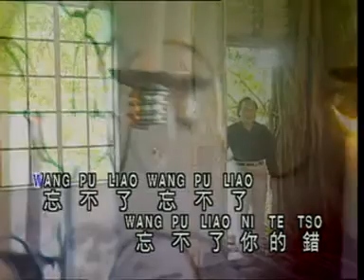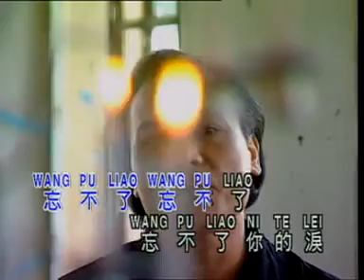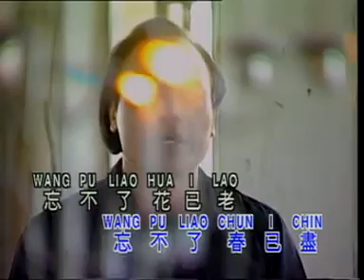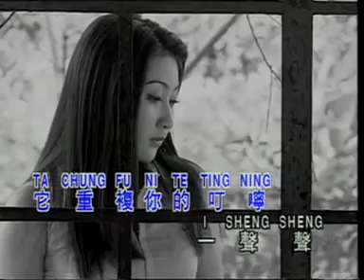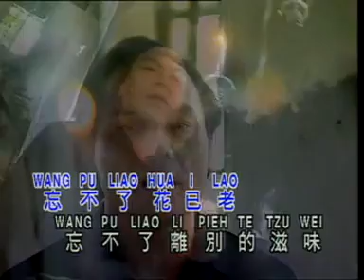李永平 LI YONG PING - VOL.7【不了情】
Artist : 李永平 LI YONG PING
Song : 不了情
Production : New Southern Record Sdn Bhd